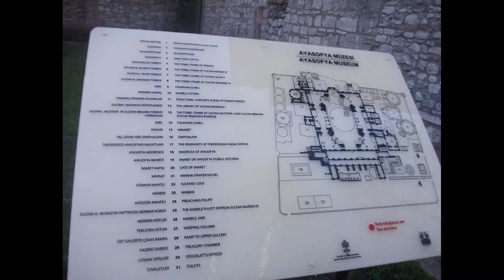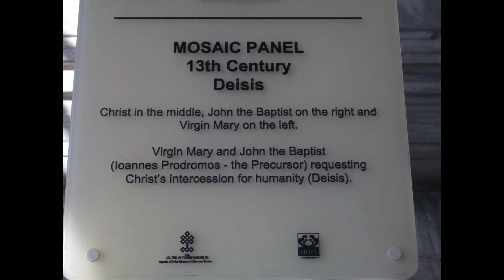Istanbul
Capitala Turciei asa cum am descoperit-o eu